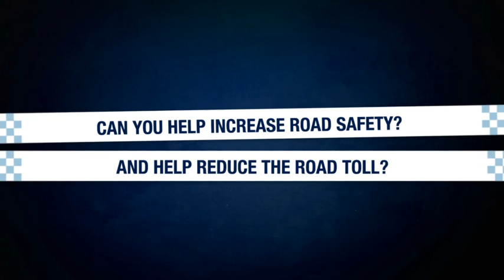Constable Dale Ohlmus